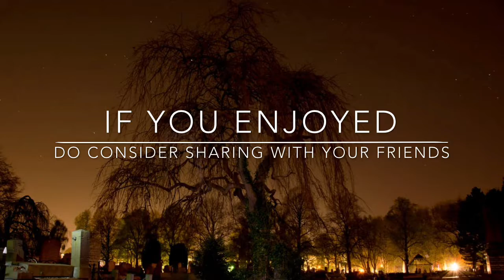Voyager's Inn - Melody of the Reminiscent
Greetings, fellow ghouls and spirits. Tonight is the night we seek our revenge against those whose evil has not been brought to light. My brethren, were we not wrongly executed, were we not blindly murdered? We will not rest in peace and let these criminals get away with their crimes. Tonight they shall suffer.